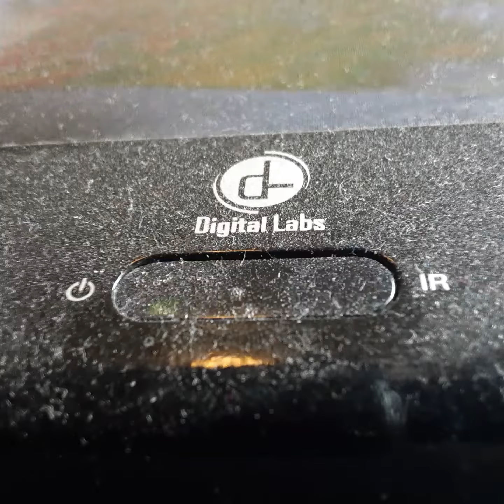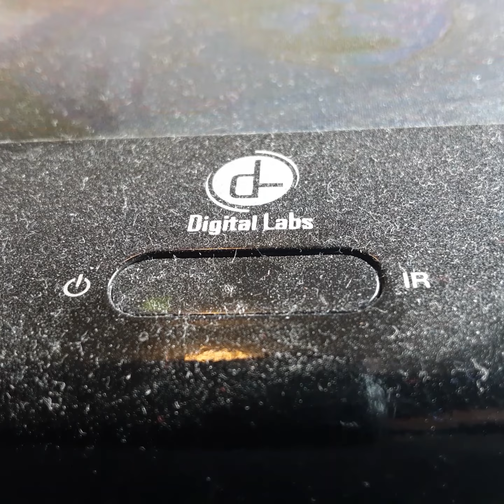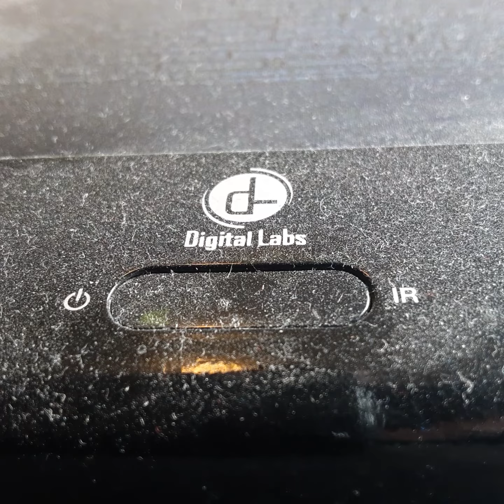Opening To Mrs Dountfire 1994 VHS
From 1994
20th Century FOX Presents Mrs Dountfire Robbin Williams Sally Feild Perce Bronson Harvy Ensitin & Robert Posey Mara Willson Mathew Larence Chris Columbus
Dreated By Chris Columbus
Presented In 2:35 Widescreen
Color 63%
Rated PG 13
20th Century FOX FOX Video